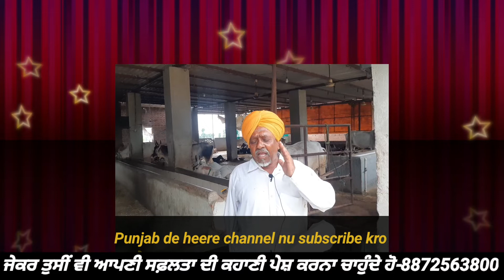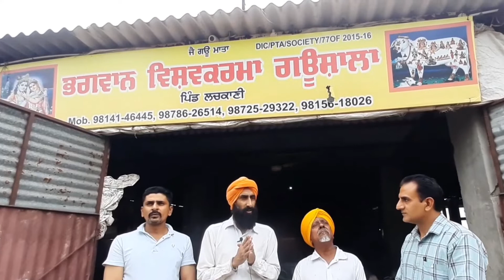chamkila ਬਾਈ ਨੇ ਆਪਣੇ ਡਰਾਮਾ ਪ੍ਰੋਗਰਾਮ ਵਿੱਚ ਦਿੱਤੀ moosewala ਨੂੰ ਅਨੋਖੇ ਤਰੀਕੇ ਨਾਲ ਸ਼ਰਧਾਂਜਲੀ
chamkila ਬਾਈ ਨੇ ਆਪਣੇ ਡਰਾਮਾ ਪ੍ਰੋਗਰਾਮ ਦਿੱਤੀ ਸ਼ਰਧਾਂਜਲੀ|  ਬਿਨਾਂ ਤਨਖਾਹ ਤੋਂ ਕਰ ਰਹੇ ਨੇ ਗਊਆਂ ਦੀ ਸੇਵਾ।

punjab da heera sidhu moose wala

ਪੜ੍ਹਾਈ ਦੇ ਨਾਲ ਬੱਚਿਆਂ ਨੂੰ ਆਪਣੇ ਵਲੋਂ ਕੋਈ ਨਵੀਂ ਐਕਟੀਵਿਟੀ ਕਰਵਾ ਕੇ ਖਾਲੀਂ ਸਮੇਂ ਦੀ ਵਰਤੋ ਕਿਵੇਂ ਕਰੀਏ ?

ਕੀ ਤੁਸੀਂ ਜਿੰਦਗੀ ਵਿੱਚ ਗੋਲ ਬਣਾਇਆ ਹੈ ਗੋਲ ਦਾ ਸਾਡੀ ਜਿੰਦਗੀ ਵਿੱਚ ਕੀ ਮਕਸਦ ਹੈ ਗੋਲ ਹੋਵੇਂ ਤਾਂ ਇਸ ਤਰਾਂ ਦਾ ਹੋਵੇ